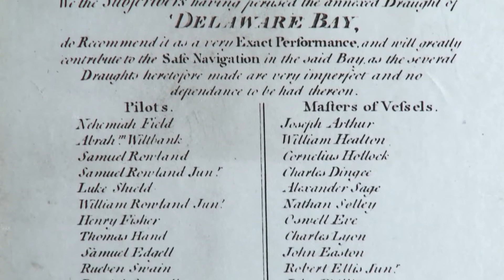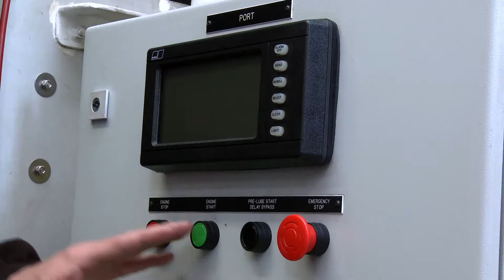bh-ruda.pl silniki MTU serii Marine dla aplikacji morskich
Prezentacja silników MTU z przeznaczeniem dla aplikacji morskich